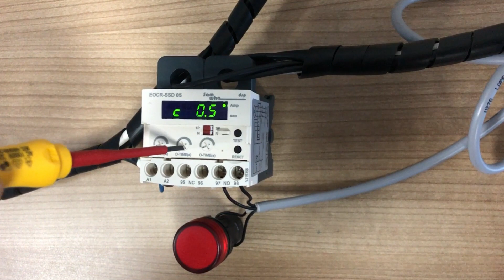Działanie zabezpieczenia przeciążeniowego EOCR-SSD dla silników elektrycznych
Po ustawieniu żądanych wartości na urządzeniu uruchamiamy silnik. Urządzenie będzie mierzyć natężenie prądu silnika. Kiedy natężenie wzrośnie ponad maksymalną wybraną wartość i nie spadnie przez wybrany czas (0-7s) urządzenie rozłączy układ.
*Zadziałanie systemu zabezpieczenia na filmie sygnalizuje czerwona lampka*

Urządzenia przedstawione w filmie znajdują się w ofercie Centrum Dystrybucji Automatyki i można je zakupić:
- w sklepie stacjonarnym CDA
- przez kontakt telefoniczny bądź mailowy